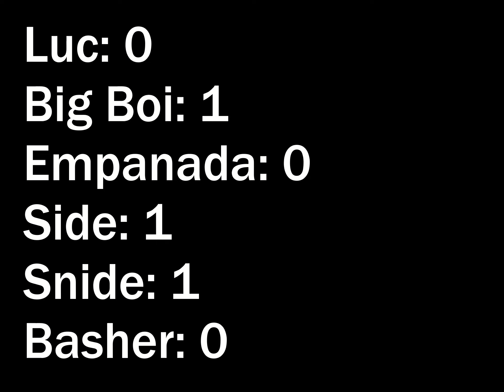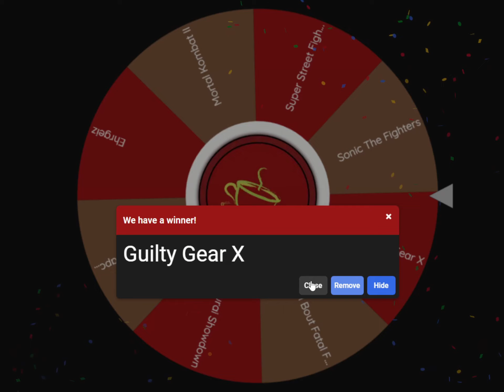Hard Read Cafe - Guilty Gear X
In the second part of the HRC New Years' Extravaganza, the gang goes back to the world of Guilty Gear, with much higher stakes and much better results.

HRC Members Featured: Yeszo (They/Them), Luc (He/They), Side (He/Him), Empanada (He/Him), Snidequill (She/They), Basher (He/Him), Big Boi E (He/Him)